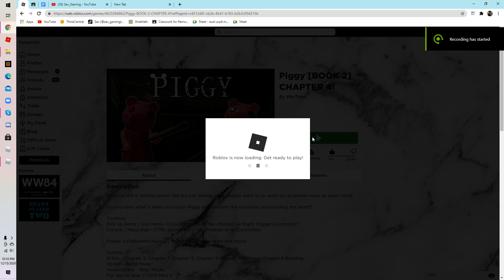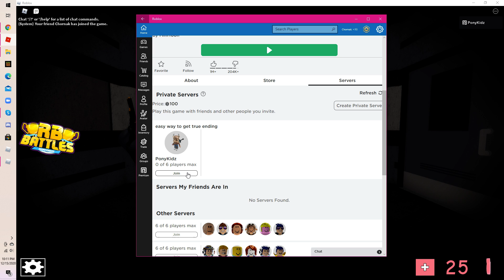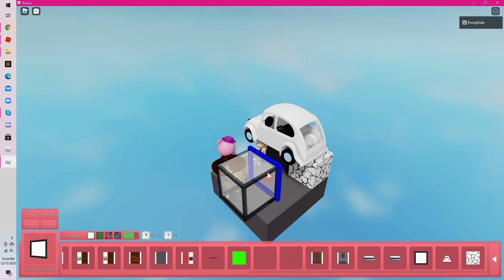PIGGY CHAPTER 4! Checking Out The New Map And Skins!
Hello savvers! If u want to join my private server ad play and help me with videos here is the If that does not work tell me on my most recent Tik Tok!

 Me: _.sav._.gaming._
Lex: unicorns_us1234
Ry: black_lives_matter454
Liz: rassbxrry.blisss craftyy.stuff elisabethksd
In the future I might be creating an Instagram account!